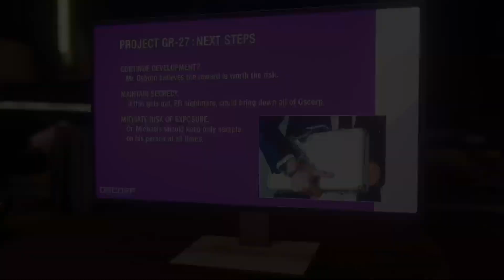Marvel Spider-Man Ep. 7 - Spider-Hack/Uninvited/Side Mission